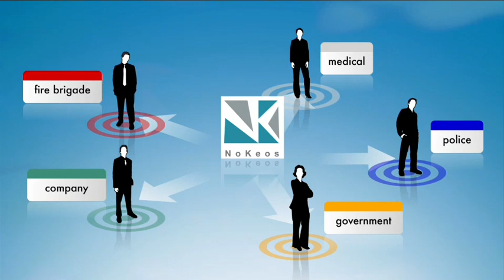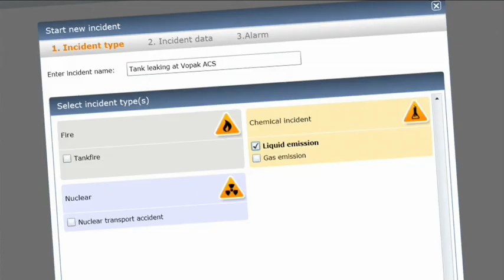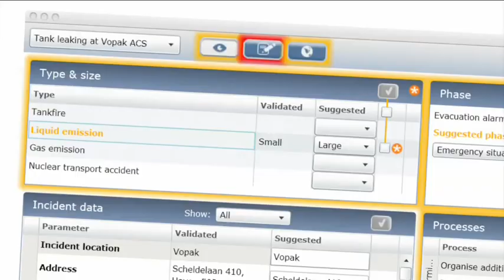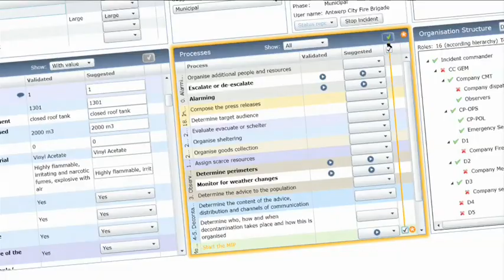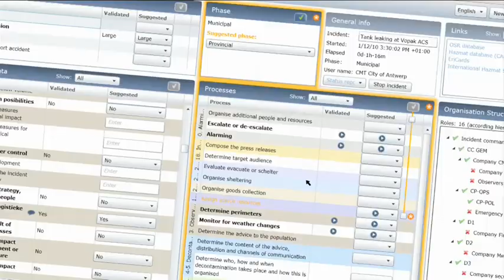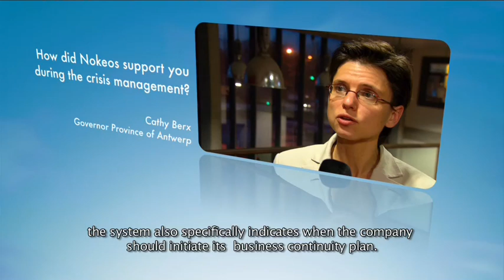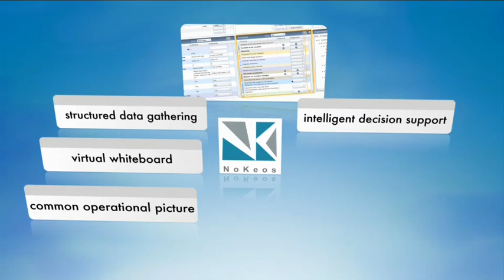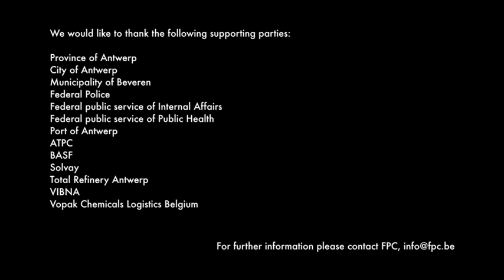Calahan: Emergency Management at Large Industrial Sites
Description of the NoKeos decision support system for emergency management. The Calahan project uses the Nokeos platform to define a standard for emergency management for use by government, civil defense and industry in the port of Antwerp. Calahan came together as a partnership between the province and city of Antwerp, municipality of Beveren and ATPC, BASF, Solvay, Total Refinery Antwerp, Vopak, FPC, Safety Center Europe (SCE), Item Solutions and SCK Mol.